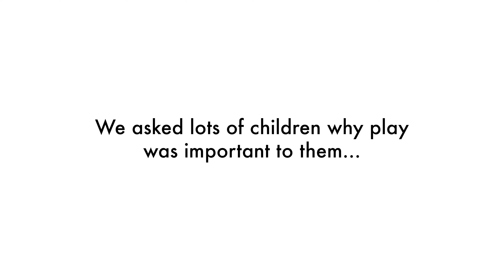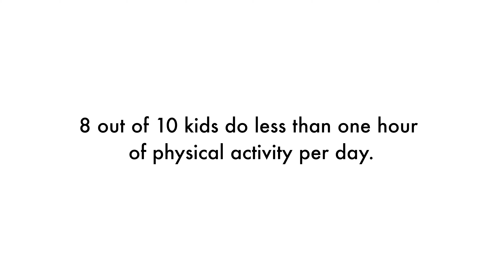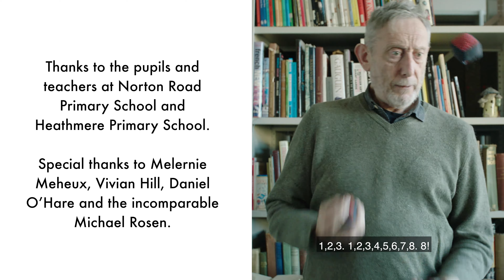Right to play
With some help from Michael Rosen, primary school children explain why play is so important to them.

This video was produced by the British Psychological Society's Division of Educational and Child Psychology.